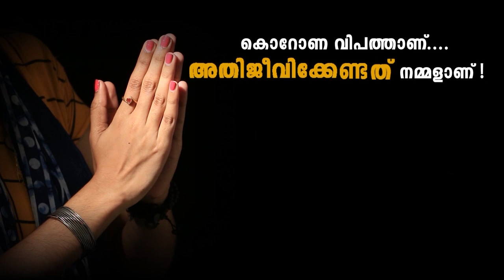കൊറോണ ഇന്ത്യ മാതൃകയാകുന്നു ലോക രാജ്യങ്ങള്‍ക്ക്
മറ്റു രാജ്യങ്ങളെ അപേക്ഷിച്ച് രാജ്യത്തെ മരണസംഖ്യയിലെ കുറവ്,വൈറസിനെ പ്രതിരോധിക്കാനുള്ള എല്ലാ നടപടികളും സ്വീകരിച്ച് കേന്ദ്രം...